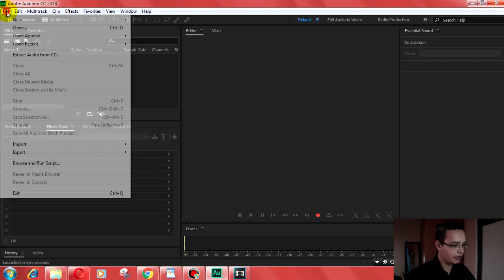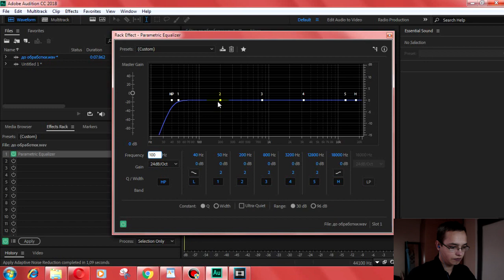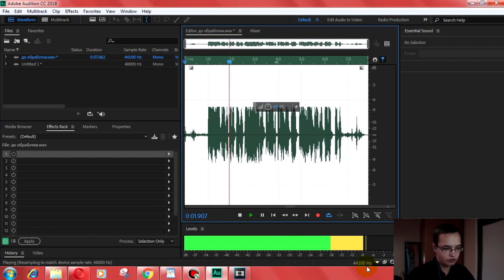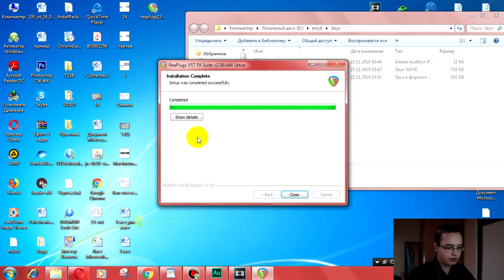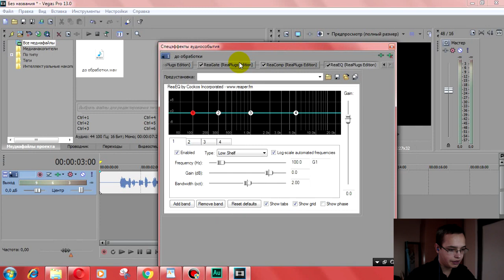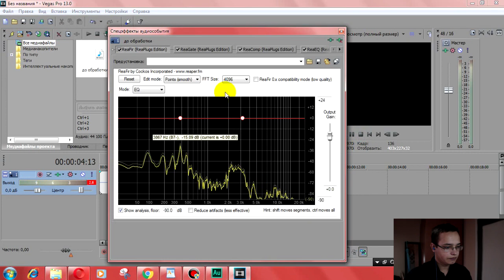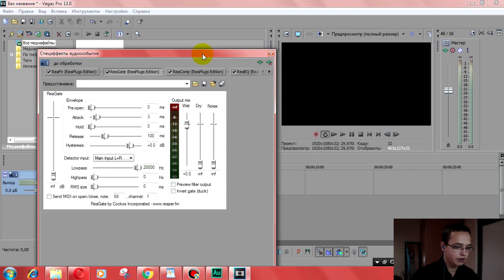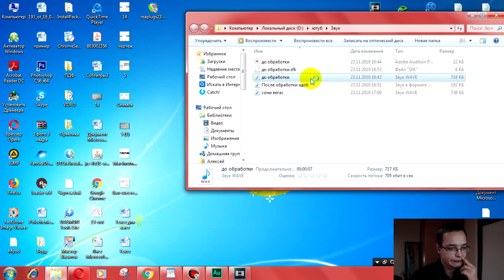DORRIAN KARNETT. Сравнение урока Sony Vegas pro 13 и Adobe Audition. ОБРАБОТКА ГОЛОСА.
Привет дорогой друг в этом видео ролике мы сравним уроки двух известных каналов DorrianKarnett и ХОЧУ МИЛЛИОН ПРОСМОТРОВ. Их советы по обработке звука. Идеальный звук в твоём ролике это же так важно. Заглядывай и смотри, чья обработка будет лучше. В батле так же сойдутся две известнейшие программы Adobe Audition и Sony Vegas pro 13.

Этапы в Sony Vegas:
1. Качаем и устанавливаем Плагин: ссылка на него есть выше, как устанавливать показал.
2. Выбираем плагины в следующем порядке.
- ReaFir
- ReaGate
- ReaComp
- ReaEQ
3. Заходим в ReaComp, Raio на 4. Галочку напротив Auto release, Auto make-up, Limit output. Ползунок Threshold примерно -12 -15.
4. Заходим в ReaEQ поднимаем ползунок Gain до того момента пака на мастер шине не будет максимум.
5. Заходим в мастер шину ReaComp. RMS дотягиваем до 0. Ratio на бесконечность. Галочку напротив Auto releas.  Attack ставим 0.
6. ReaFire убираем шумы. Mode: Subtract (вычитание) ставим галочку, убираем галочку.
7. Заходим в ReaGate. Поднимаем порог до того момента пака не начнут откусываться лишние звуки. После подмешиваем шум на ползунке Dry.
8. ReaEQ. убираем паразитные частоты. 2.3.4

Этапы в Adobe Audition:

1. File -- New -- Audio File. Sample 48000, Channels Mono.
2. Effects Rack.1 --  Filter -- Parametric Equalizer. HP ставим на 100, меняем ползунки.
3. выбираем на 2 Amplitude and Compression -- Dynamics. Compressor -- Threshold -25
Ratio 2. Limiter -2 (настройки смотрим по своей звуковой дорожке) MakeUp -13
Всё.

Привет меня зовут Алексей, присоединяйся к нашей касте, интеллигенции.

Не флуди.